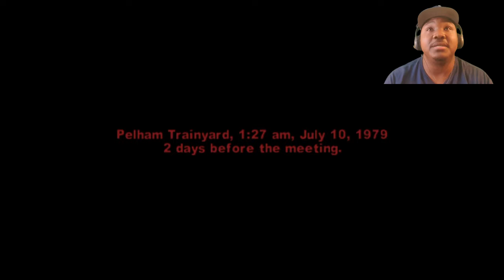The Warriors Mission #13 - ALL CITY !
Cleon sends Rembrandt to the Train Yard !